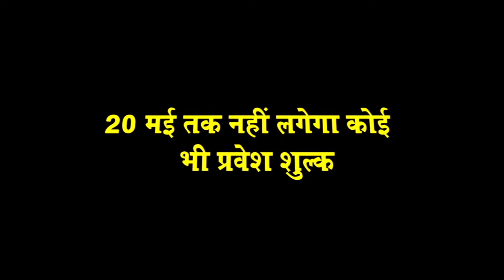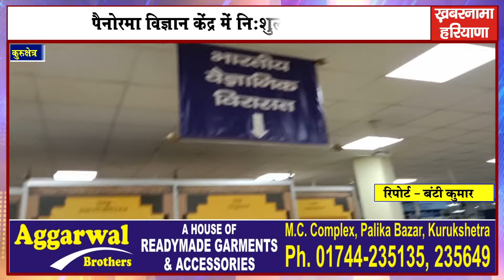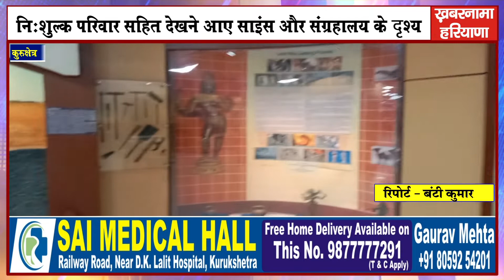20 मई तक कुरुक्षेत्र पैनोरमा आप सबके लिए हुआ फ्री...देखिए क्या है खास